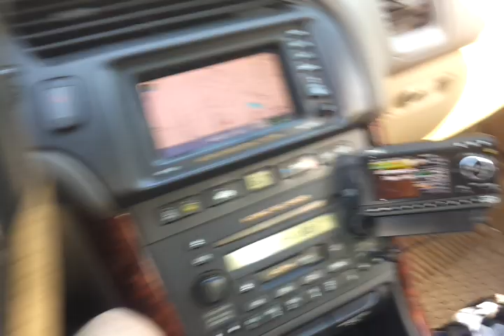after getting Poshed 2